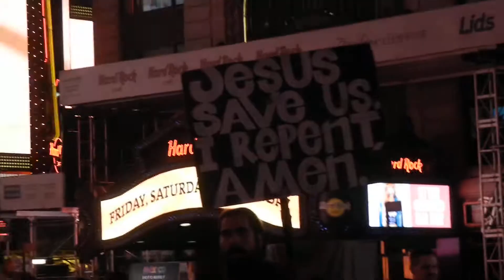Time's Square Baby...Street preachers...Superheros...Etc. 9/30/2014